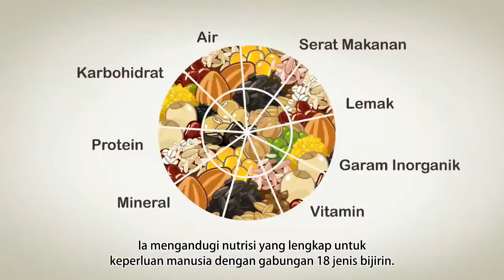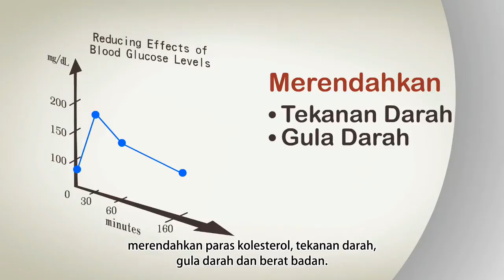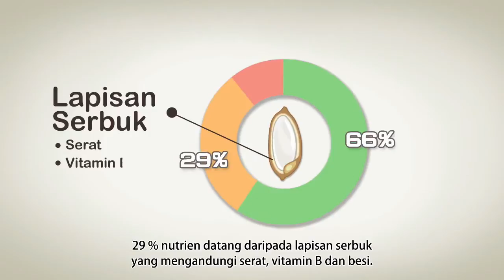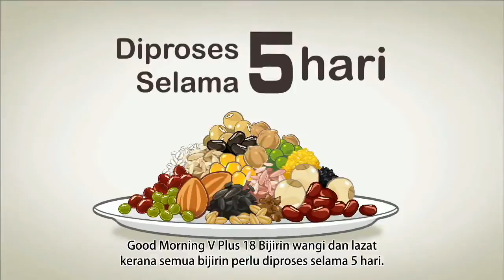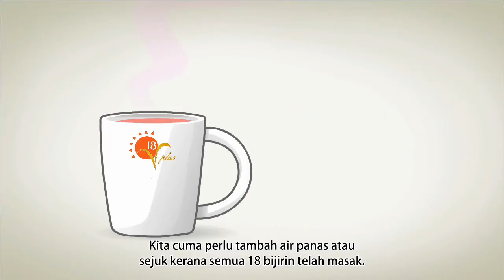GoodMorning Vplus 18 Grains animation (Malay Edition)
This video talks about what is Vplus 18 Grains, the benefits and the process of it.